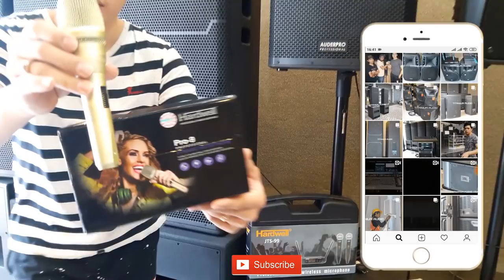MIC KABEL HARDWELL | PRO 9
Link IG Hardwell

09.00 Pagi (Buka)
05.00 Sore (Tutup)